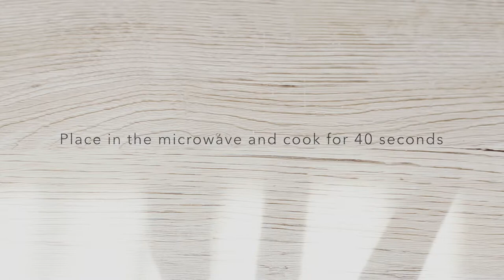Breakfast Sandwich with Guacamole and Poached Egg (ASMR Cooking)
Sunny morning, healthy toasts, guacamole, egg, coffee. Awwww, I love breakfasts.

Here is my asmr video recipe of one of my favorite breakfasts.

Ingredients:
❥ Lettuce or Iceberg Salad if you like it
❥ Tomato
❥ 1 slice of your favorite Bread
❥ 1 Avocado
❥ 1/2 of Lime
❥ Salt
❥ 1 Egg
❥ Love

Likes and shares are appreciated.